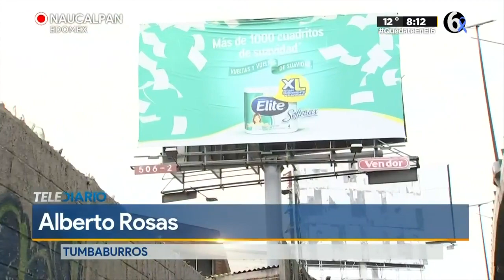Denuncian retiro de espectacular sobre feminicidios en Naucalpan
Un anuncio espectacular sobre violencia de género colocado sobre Periférico Norte, en Naucalpan, Estado de México, por parte de la organización Tumbaburros, fue retirado a tan solo cuatro horas de su colocación.